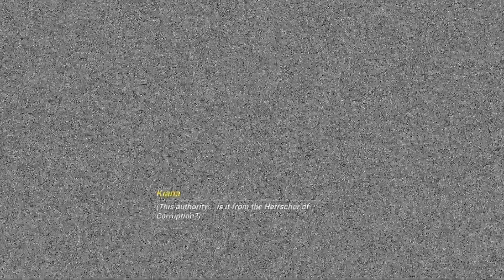[1080p60] Kiana Herrscher of Finality Transformation Cutscene (Chapter 35)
The moment we all have been waiting for and Hoyoverse really delivered!

Timestamps:
0:00 Wandering Through the Fog
5:55 Animated Transformation Cutscene

All rights of the characters, videos and music used belong to miHoYo Co., Ltd.